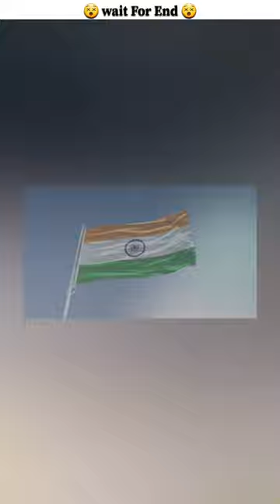ये क्या 😱बना डाला😂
| ये क्या 😱बना डाला😂 | arts @MRINDIANHACKER @CrazyXYZ

shorts
shortsyoutube
shortsbeta
shortstiktok
shortsshorts
shortsbreak
shortsfunny
shortssong
shortsdance
shortsvideosize
shortsvideokaisebanayegharpar
shortsvideofunny
shortsvideouploadkaisekare
shortsvideosong
shortsvideodance
youtubeshortsnotshowing
youtubeshortsmonetization
youtubeshortsdowloadkaisekare
viralvideo